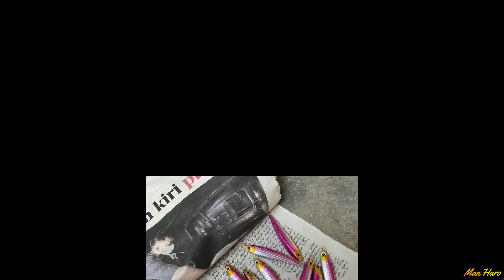#73 - Inflatable Boat Solo : Testing Manharo Jig & Assist Hook Handmade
Assalammualaikum,
Pada kali ini saya cuba untuk bercamping solo disamping mencuba produk sendiri iaitu manharo jig dan assist hook buatan sendiri. Alhamdulillah walau air agak keruh tetapi rezeki Allah tidak mengira masa dan jig buatan sendiri telah membuktikan hasil dengan beberapa strike. Jom saksikan kisah pada kali ini.